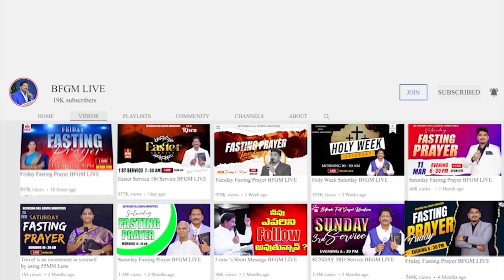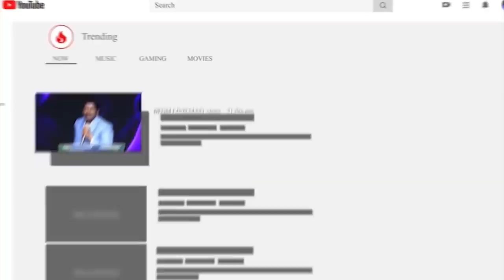Today's promise 14.08.2023 | BFGM LIVE